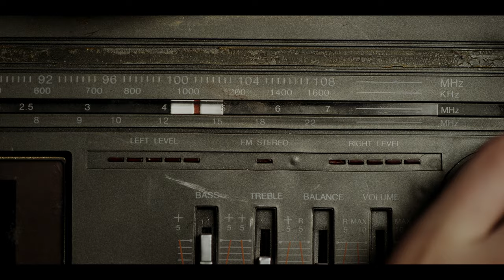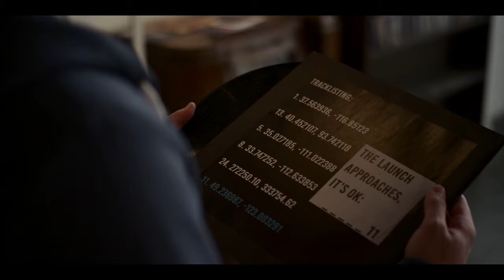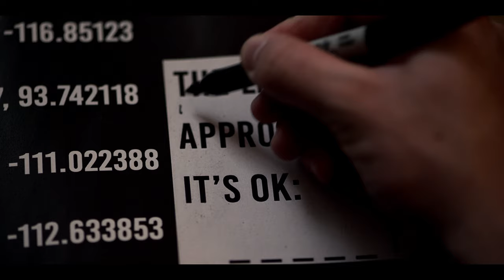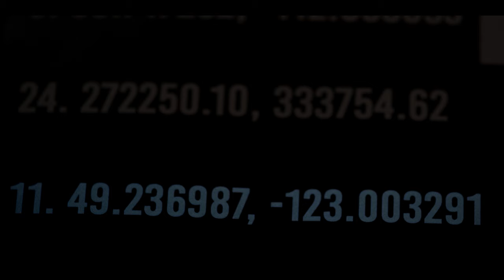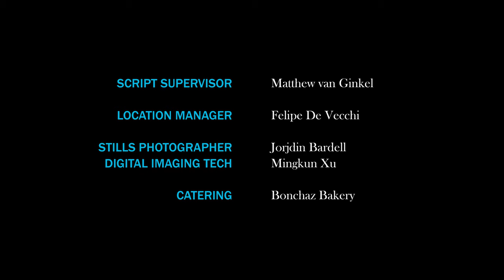Ladies and Gentlemen, We Are Floating In Space (Sci-fi Short Film) 4K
Ladies and Gentlemen, We Are Floating In Space is a Sci-fi film about Sam, an unmotivated young man who finds himself in the middle of a surreal conspiracy that predicts a mysterious global event. Meanwhile, a secretive organization may or may not be hunting him down.

This film was made as a final project for the Film Production Program at Vancouver Film School in 2018. It has had a long, 2-year festival run and has screened at festivals such as NFFTY (National Film Festival for Talented Youth), the UWPG Film Festival, and more in various locations around the world.